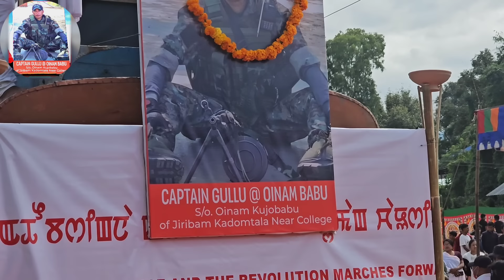Athouba Captain Gullu-gi hakchang-na Heirok-ta Leiron chanbagi Thouram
Thanks,
Shanjit Sharma